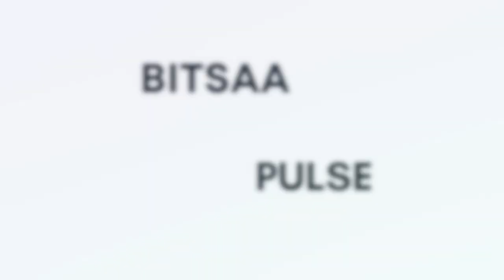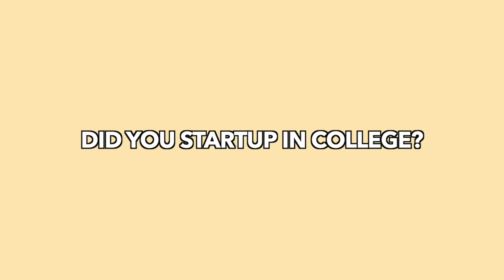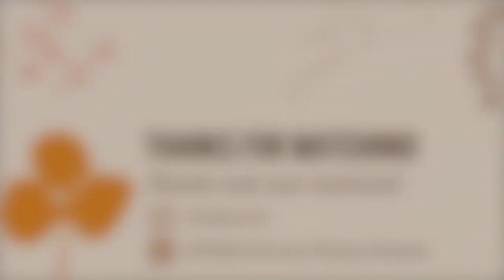Meghna Bansal- How this BITS Pilani and Harvard grad gave up glitzy corporate career to start YouShd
Presenting BITSAA Pulse, a podcast series where we talk to BITSian Startup founders, top executives, and Research Scholars who have carved a space for themselves in their field. Through these podcasts, we are aiming to capture the pulse of these BITSians and share inspiring stories.

In the first episode, join us as we speak to Meghna Bansal, a 2016 Pilani CS Graduate who bagged a silver medal from BITS, jumped to a career in Management and Finance, completed her MBA from Harvard, and to top off her stellar track record is currently working on her startup YouShd. Here, she is working on democratizing social media marketing for businesses!